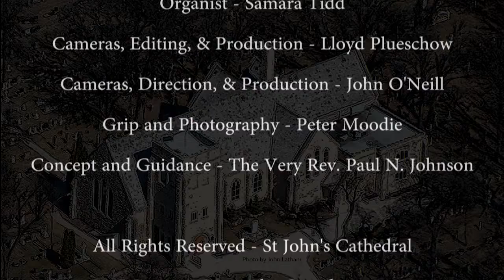Main Nave Windows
The Tours of St John's Cathedral Winnipeg, with our Guide Rene Jamieson